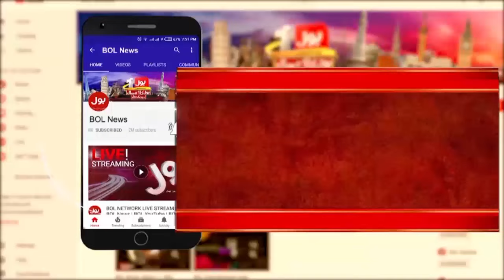PTI Reserved Seats Issue | Amendment Bill | What Is Going To Happen? | Shahzada Zulfiqar Statement